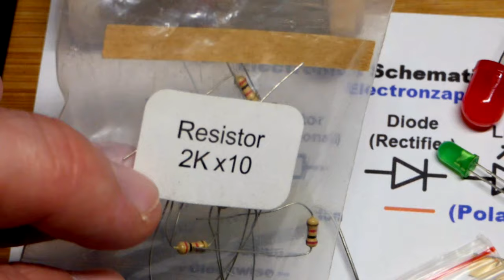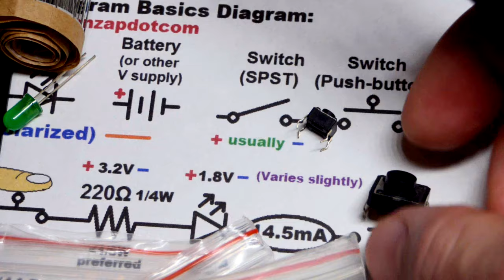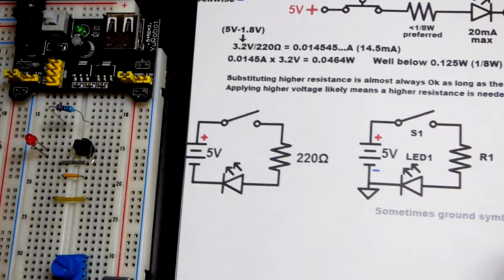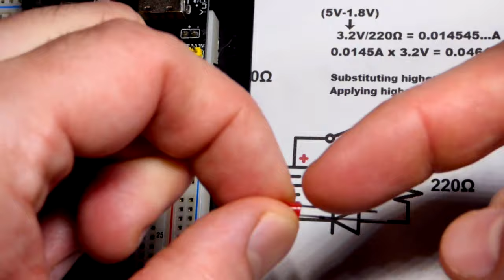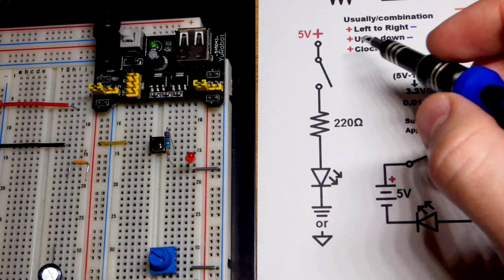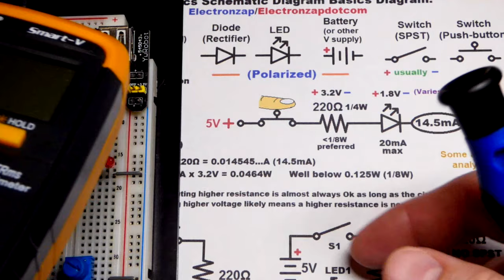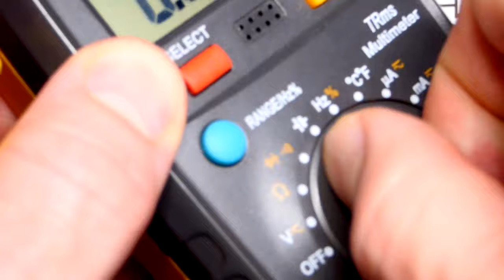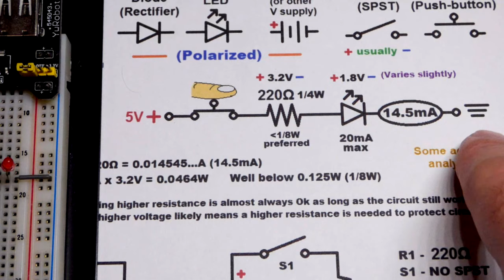How to read schematic diagrams for electronics part 1 tutorial: The basics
Taking what is seen in a schematic diagram and transferring it into a real life circuit. Starting with a very simple circuit and components.